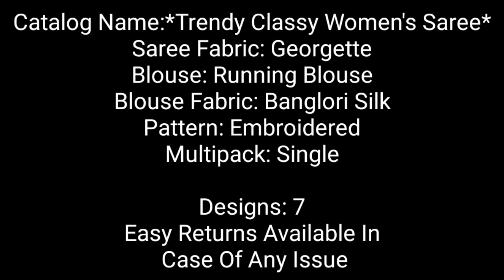Online saree KHAREEDO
Online saree